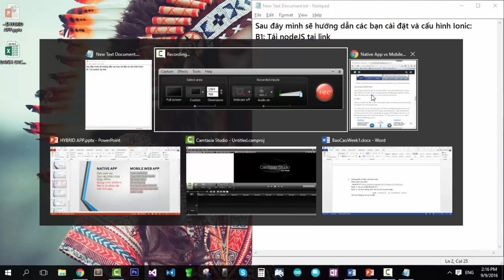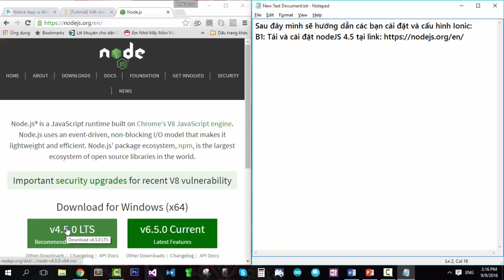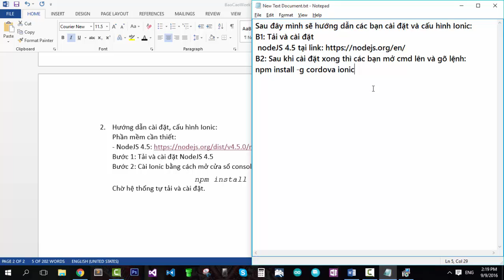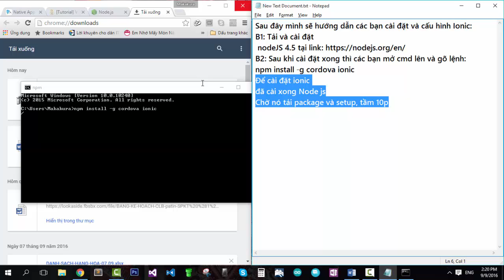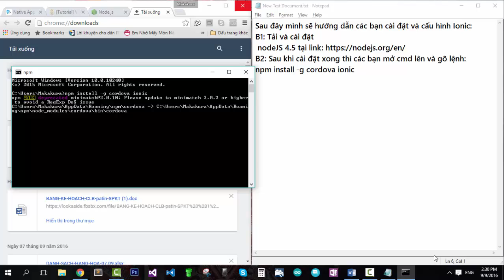[Ionic - Hybrid App] 1 - Hướng dẫn cài đặt Ionic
Cài Ionic bằng cách mở cửa sổ console nhập: npm install -g cordova ionic